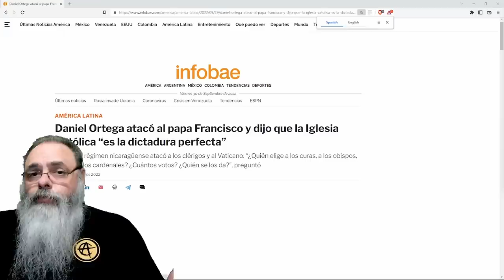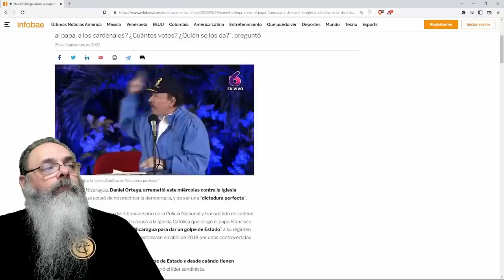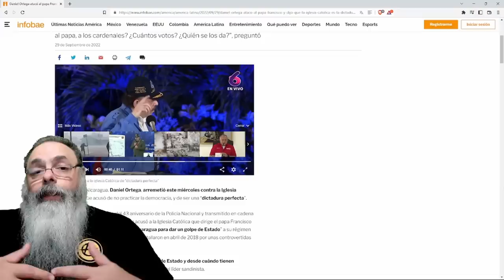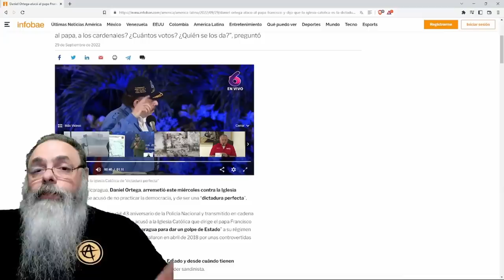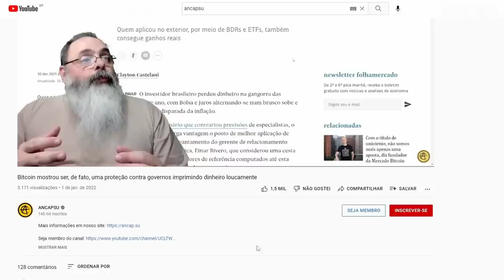DITADOR da NICARÁGUA acusa IGREJA CATÓLICA de SER uma DITADURA porque NÃO TEM ELEIÇÃO para BISPO